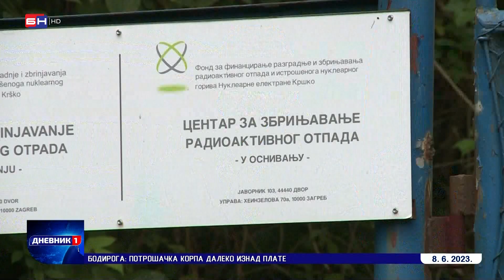Mihajlica: Odbor NS RS traži da skupština zasjeda o Trgovskoj Gori (BN TV 2023) HD